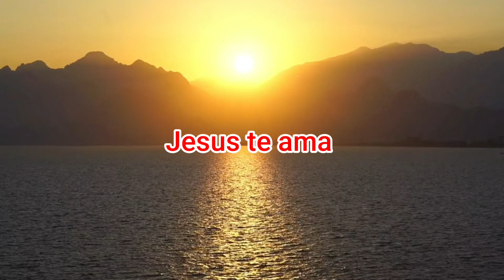MOTIVACIONAL DE LIMPEZA MOTIVAÇÃO PARA LIMPAR A SUA CASA 🏠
BOA NOITE MINHAS AMIGAS ESSE VIDEO É  UMA CONTINUAÇÃO DO VLOG PASSADO
ESPERO MUITO QUE GOSTEM E QUE EU POSSA TE MOTIVAR AI TAMBEM A LIMPAR E CUIDAR DA SUA CASA 🏠 COM AMOR 😍 E CARINHO ❤ QUE JESUS TE ABENÇOE

PARA O YOUTUBE ENTENDER QUE VOCÊ GOSTOU DO VÍDEO E QUE RECEBER MAS VIDEOS NOVOS

COMENTEM
DEIXEM SEU JOINHA
COMPARTILHEM

E PARA AS AMIGAS QUE AINDA NAO SAO INSCRITA SE INSCREVI MIGA E DE GRATIS NAO PAGA NADA RSRS!

FACEBOOK CANTINHO DA NATY FREITAS

ENTREGA TEUS CAMINHOS AO SENHOR CONFIA NELE E TUDO ELE FARÁ POR TI.